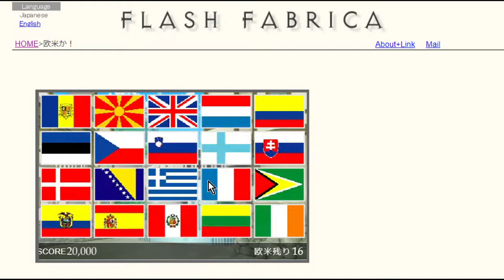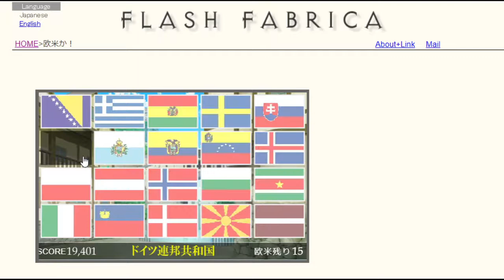【Flash Fabrica】 欧米か!【Flashゲーム】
懐かしのFlashシリーズ。
Flash Fabricaさんから記憶力ゲーム「欧米か!」。
元ネタはご察しの通り。

適当にクリックしているだけで面白いゲーム。(ちゃんと国旗も覚えようね)
友達とやると盛り上がりました。

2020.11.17.に撮影したものです。
Adobe Flash Playerがサポート終了するということで、一時代を築いたFlashゲームを懐かしく思い好きなサイトさんで遊ばせてもらった記録です。